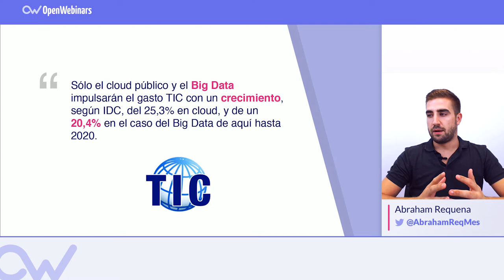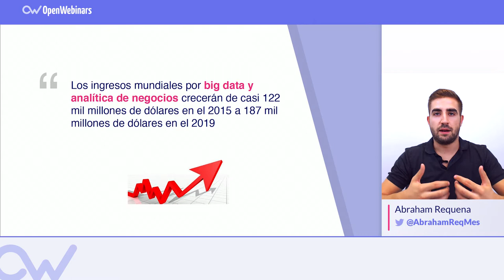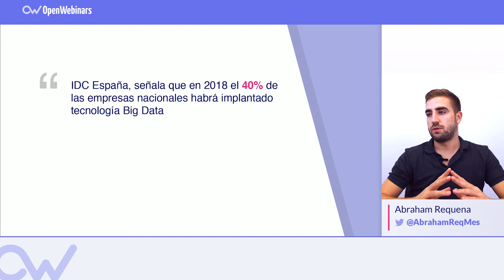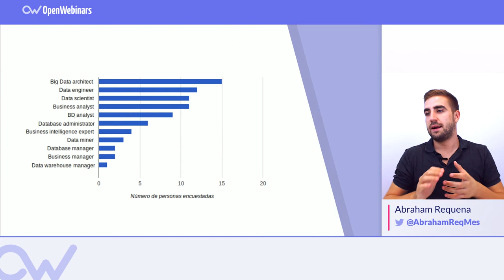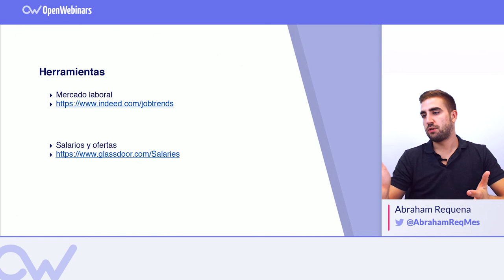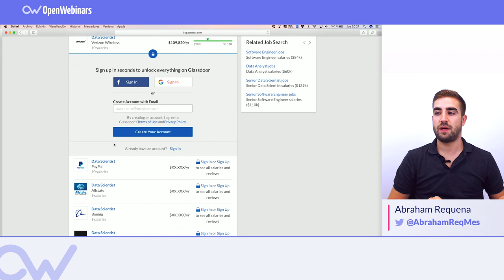BIG DATA EN EL MUNDO LABORAL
Aprendes las tecnologías más demandadas por las empresas a programadores y administradores de sistema